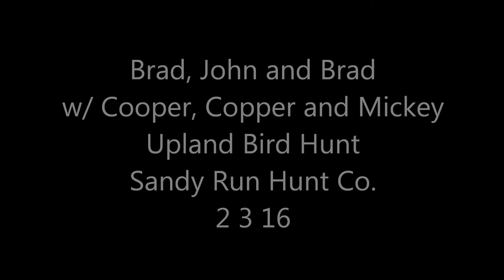Brad, John and Brad, w/ Cooper, Copper and Mickey, Upland Bird Hunt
Brad Wood set up a hunt for his buddies, Brad Rodseth and John McIntosh.  Brad W. brought his German Wirehair, Cooper, Brad R., his chocolate lab, Copper and John his english setter, Mickey for a pheasant and chukar hunt.  Lots of points on the birds all over the Clubhouse Field, including a couple of unplanned quail covey rises.  A few got away, but not the chukar that barely slipped through Brad's fingers, check it out.